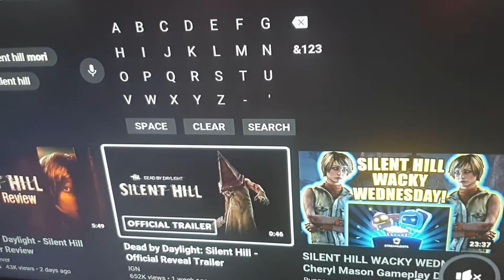Dead by daylight new chapter